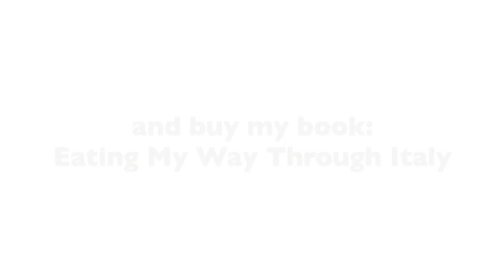Making bow tie Pasta in Italy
A visit to the home of Elisa, a home cook in Emilia-Romagna, Italy, to learn how to make bow tie pasta with mushroom sauce.
By Elizabeth Minchilli, author of Eating My Way Through Italy available